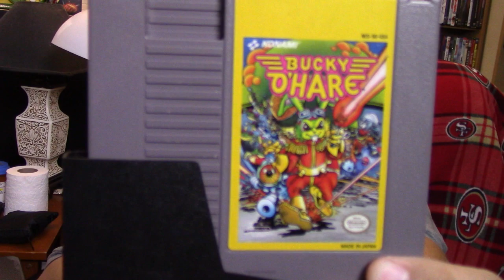Pickups #49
Recent video game pickups.